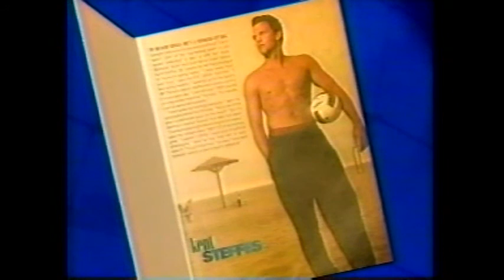AVP Volleyball 1995 Seal Beach Semifinal & Final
Johnson/Loiola vs Kiraly/Steffes

Kiraly/Steffes vs Dodd/Whitmarsh